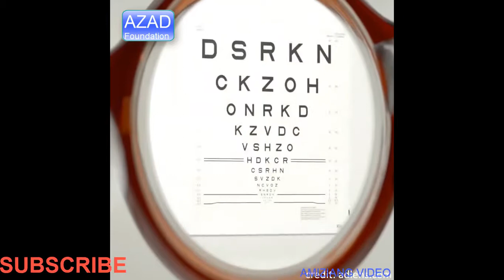Reading Eyeglasses With Adjustable Focus